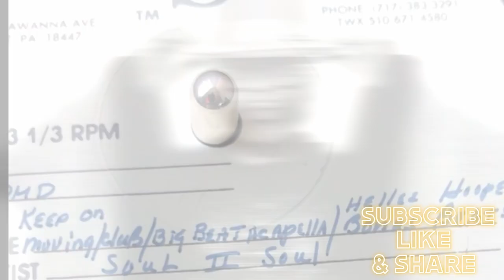Esteemed Music Moment CAL music esteem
Consider replacing the noise of propaganda and social agendas with Real Music. SOUL II SOUL is a Music Collective that emerged from London in 1988. The Group was led by Jazzie B & Caron Wheeler and also included Nellie Hooper, Simon Law, Doreen Waddell, Rose Windross, Daddae, Aitch B, and Jazzie Q.